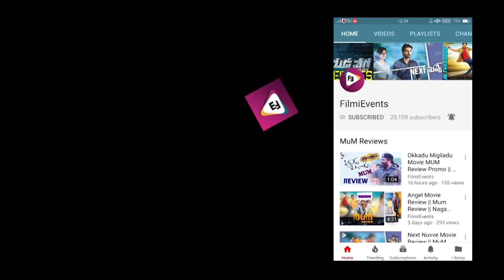Theaters Bundh from March 2nd || FilmiEvents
Watch Here Theaters Bundh from March 2nd